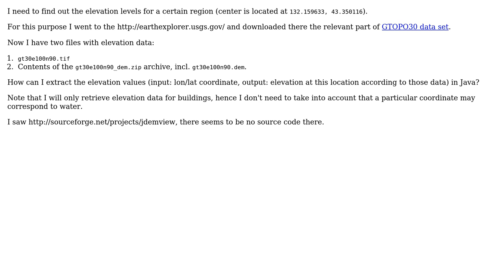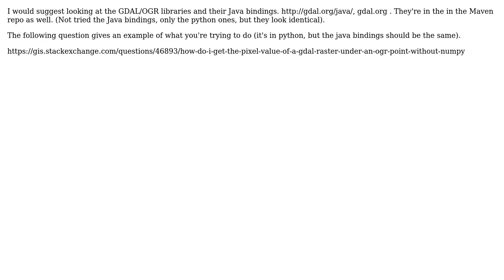GIS: How can I determine elevation levels for a region in Java?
With thanks & praise to God, and with thanks to the many people who have made this project possible! | Content (except music & images) licensed under CC BY-SA | Music | Images & others | With thanks to user Steven Kay user Dmitrii Pisarenko and the Stack Exchange Network Trademarks are property of their respective owners. You are responsible for your own actions.